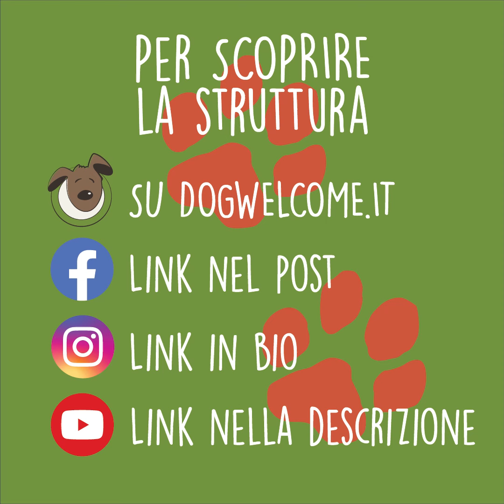Resort Hotel pet friendly al mare ad Amantea, Calabria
Selezionata da Dogwelcome.it, dal 1999 il primo sito italiano per viaggi e vacanze con cane e gatto!